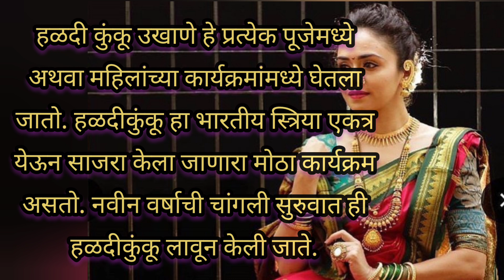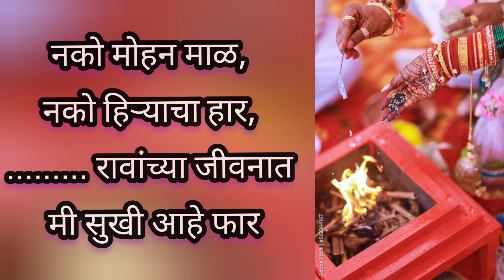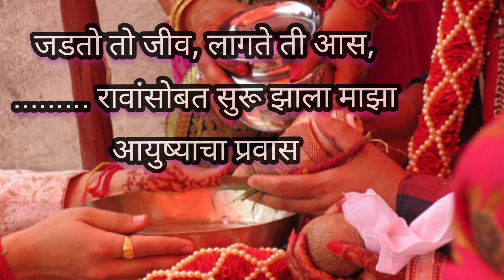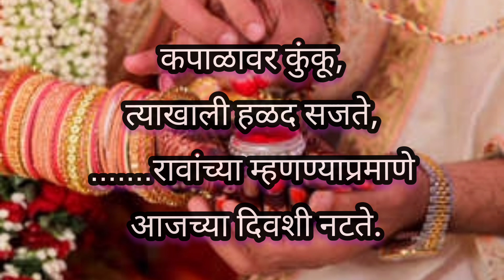स्त्रियांचे परंपरागत उखाणे/मराठी उखाणे/ Marathi Ukhane/ukhane for girls/Modern Ukhane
Marathi ukhane
Ukhane marathi
Ukhane in marathi
ukhane for bride
ukhane for girls
ukhane for boys
ukhane for husband
ukhane for groom
ukhane for female
ukhane for male
Marathi ukhane for bride
Marathi ukhane for girls
Marathi ukhane for boys
Marathi ukhane for husband
Marathi ukhane for groom
Marathi ukhane for female
Marathi ukhane for male
Marathi che ukhane
Marathi madhe ukhane
Mothe ukhane
Lamb lachak ukhane
Lambade ukhane
Lambade ukhane in marathi
Marathi lamb ukhane
Marathi lamblachak ukhane
Lamb lachak ukhane in marathi
Haladi kunku ukhane
Marathi ukhane for haladi kunku
Haladi kunku che ukhane
Ukhane for haladi kunku
Ukhane in marathi for haladi kunku
Ukhane for haladi kumkum
haladi kumkum ukhane
Paramparik ukhane
Chote ukhane
Sope ukhane
June ukhane
Nave ukhane
Modern ukhane
Vinodi ukhane
funny ukhane
Chavat ukhane
Agau ukhane